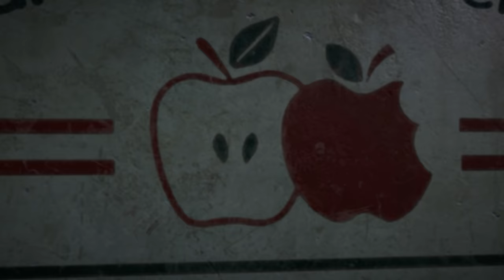DESTROYING THE "YES" SIGN! | Far Cry 5 (Coop w/ H2O Delirious) EP 7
Greensboro, NC
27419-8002